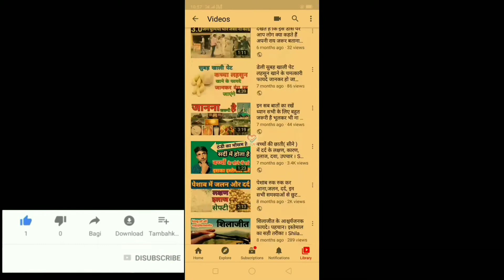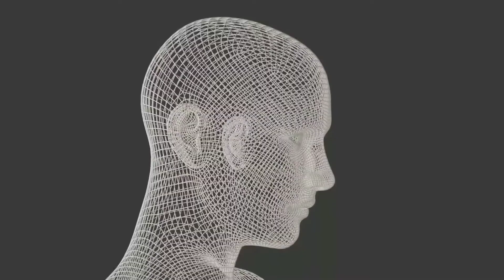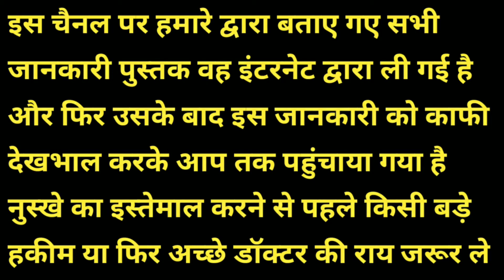मुंह आने की दवा जीभ के छाले कैसे ठीक करें । muh aane par kya kare jeebh ke chhale kaise thik kare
About this.

दोस्तों आज के इस जानकारी के अंदर मैंने आप सभी को जीभ के छाले और मुंह के छालों की समस्या के बारे में बताया है अगर आपके मुंह के अंदर जख्म हो रहा है या गाल के अंदर जखम हो रहा है तो आज के इस जानकारी के अंदर बताया गया नुस्खा इन सभी समस्याओं को बहुत ही आसानी से समाप्त कर देता है जीभ के छालों को खत्म करने के लिए मुंह के छालों को खत्म करने के लिए जीव के जख्म को खत्म करने के लिए और गाल के अंदर के जख्म को ठीक करने के लिए इस नुस्खे का इस्तेमाल करके फायदा उठाइए

Queries solved in this video :
1) jeebh par chale ka ilaj
2) muh aane par kya kare
3) jeebh ke chhale kaise thik kare
4) jeebh ke chhale ka ilaj
5) jeebh ke chhale
6) jeebh ke chhale ki dawa
7) jeebh ke chhale ke upay
8) jeebh ke chhale ka ilaj in hindi
9) jeebh ke chhale ki dawai
10) jeebh ke chhale ki dava batao
11) muh aane ka ilaj
12) muh aane ki dawa
13) muh aane ki dava
14) muh aane ke gharelu nuskhe
15) muh aane ke karan
16) मुंह आने की दवा
17) मुँह आने के घरेलु उपाय
18) जीभ के छाले कैसे ठीक करें
19) जीभ के छाले
20) जीभ के छाले की दवा